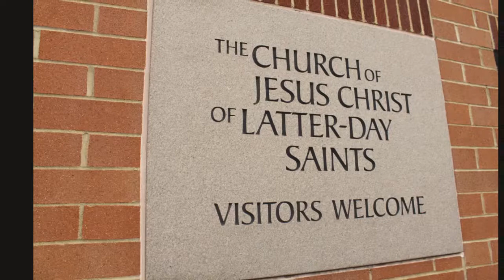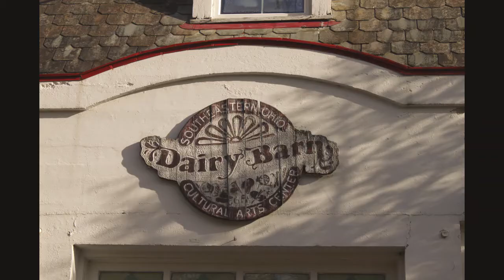Aleasha Marie Bradshaw's Sweet 16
Pictures of Aleasha in her Sweet 16 Dress.  Photos taken by Nikki Holstein from Little Hocking, Ohio.  She did a wonderful job with these photos and we are grateful for her expertise.